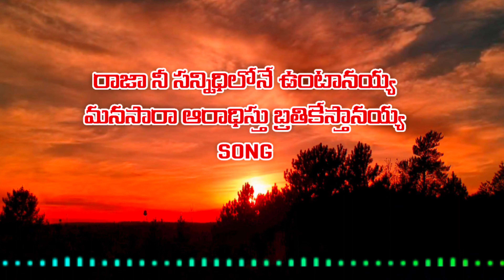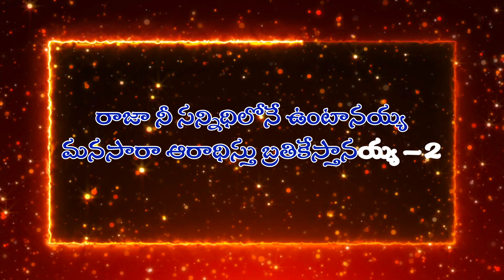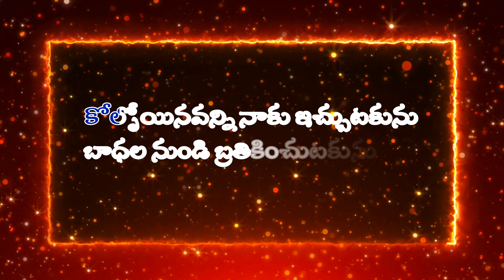Raja Nee Sannidhilone Official || LATEST CHRISTIAN TELUGU WORSHIP SONG || jesus songs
Note:

It is made only for the fair use of believers who are desperate to Sing for the LORD Jesus, this can make to come out the Singing talent in the people's and produce more Singers for the Kingdom of Our LORD GOD. God bless you with wisdom and power, Amen".

రాజా నీ సన్నిధిలోనే ఉంటానయ్య
మనసారా ఆరాధిస్తు బ్రతికేస్తానయ్య
నేనుండలేనయ్య నే బ్రతుకలేనయ్య
నీవే లేకుండా నేనుండలేనయ్య
నీ తోడే లేకుండా నే బ్రతుకలేనయ్య

నీ సన్నిధానములో సంపూర్ణ సంతోషం
ఆరాధించుకొనే విలువైన అవకాశం
కోల్పోయినవన్ని నాకు ఇచ్చుటకును
బాధల నుండి బ్రతికించుటకును
నీవే రాకపోతే నేనేమైపోదునో

ఒంటరి పోరు నన్ను విసిగించిన
మనుషులెల్లరు నన్ను తప్పుపట్టినా
ఒంటరివాడే వేయి మంది అన్నావు
నేనున్నానులే భయపడకు అన్నావు
నేనంటే నీకు ఇంత ప్రేమ ఏంటయ్య

ఊపిరాగేవరకు నీతోనే జీవిస్తా
ఏ దారిలో నడిపిన నీ వెంటే నడిచోస్తా
విశ్వానికి కర్త నీవే నా గమ్యము
నీ బాటలో నడుచుట నాకెంతో ఇష్టము
నిన్ను మించిన దేవుడే లేడయ

shekena glory christmas songs
jyothiraju song
raja nee sannidhilone untanayya song
pads charan
christian songs latest
raja nee sannidhilone official
miracle media
telugu christian worship songs
raajaa nee sannidhilone untanayya
bro john j
raja nee sannidhilone untanayya lyrics
raja nee sannidhilone untanayya yesayya songs
jessica blessy
raja nee sannidhilo song lyrics
pastor caleb songs
raja nee sannidhilone untanayya jesus songs
dhevuni aradhana patalu
sreshta karmoji songs
raja nee sannidhilone christian song
raja nee sannidhilo jesus song
pastor jyothi raju
bro john songs
rajaa nee sannidhilo ne untanayya song
telugu christmas songs
jesus songs
shekena glory
raja nee sannidhilo song
samuel karmoji
jyothi raju
paul emmanuel
raja nee sannidhilone telugu song

CBM YOUTH YT
jesus viral songs
jazz relaxing music
background music
markraju
raja nee sannidhilone song
raja nee sannidhilone untannaya
రాజా నీ సన్నిధిలో
christian melodies
raja nee sannidhilone untanayya song track
raja nee sannidhilo instrumental
raja nee sannidhilone
jessica blessy
raja nee sannidhilo christian song
sreshta karmoji
raja nee sannidhilo nenuntanaya
our daily strength
pastor jyothi raju
king david
david king songs
raja nee sannidhilo | amazing flute instrumental | mahathi
david king music
telugu jesus songs
yesayya patalu

samuel karmoji
jyothiraju song
worship songs
hillsong i surrender
telugu songs
jesus song
i surrender hillsong worship
surrender hillsong
jesus
worship
i surrender hillsong
reuben morgan
telugu chrristian devotional songs
hillsong worship i surrender
heart touching christian songs
Telugu Christian Songs 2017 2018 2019
2018 Christian Devotional Songs Telugu
Samuel Mories Songs
Jonah Samuel Songs
Christian Worship Telugu songs
worship music
10000 reasons
christian songs
hillsongs worship
i surrender lyrics
jesus i need you hillsong
matt crocker
hillsong jesus
nonstop christian gospel songs
i need you hillsong
hillsong
don moen praise and worship songs
gospel music
i need you jesus
gospel music praise and worship
hilsong
jazz instrumental music
jazz piano music
cozy coffee shop ambience
smooth jazz instrumental
cozy jazz music
jazz ambience
smooth jazz music
cafe music
instrumental music relaxing
coffee music
jazz for work
sweet jazz
happy jazz